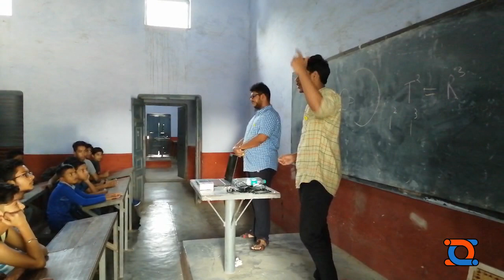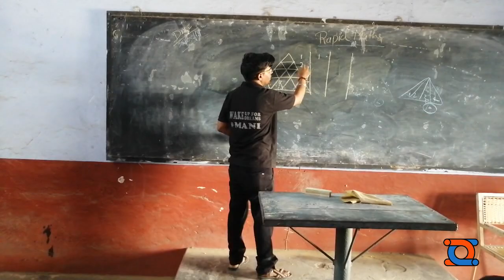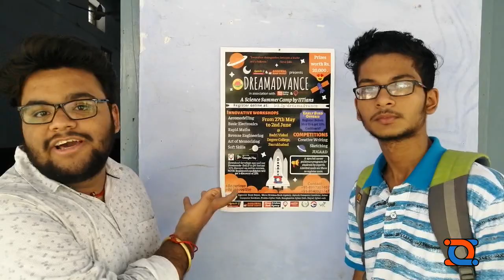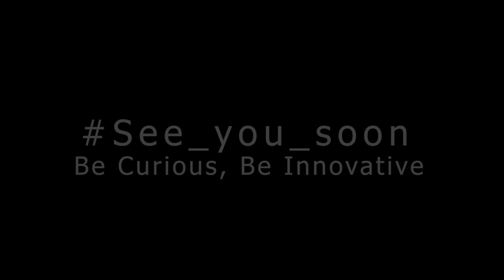DreamAdvance 2.0: After-movie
A series of innovative and thought provoking workshops.